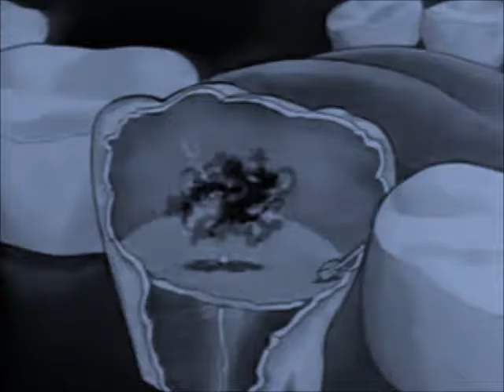Day tripper by the Beatles cover dave hill version